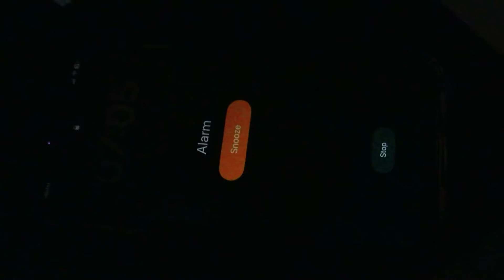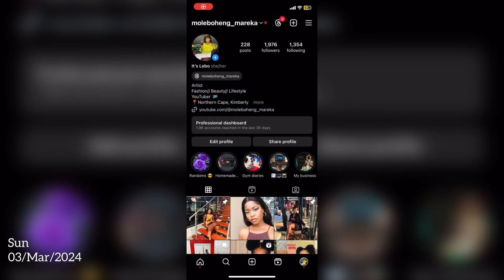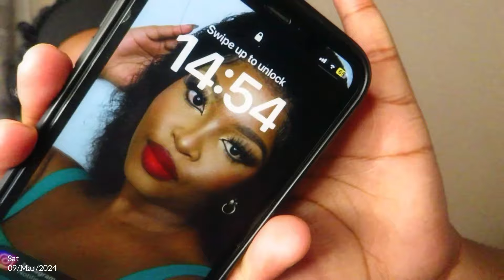Weekly vlog: Uni diaries/ I’m back at the gym/ realistic life of a Uni student/ roadto600 🇿🇦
Hi loves❤️ I hope you enjoy this video

Filmed and edited by: Lebo
Filmed using: Canon SX730 hs
Edited using: InShot